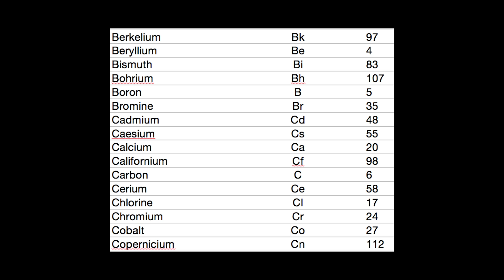Why teachers should bring 3D printers into the classroom | Stephen Elford | TEDxRosalindParkED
What can 3D printing offer schools and students? The simple answer is opportunities. The ability to take something from abstract thought, through a computer and into a real-life object is something that has not been easily and cost effectively available to schools. Schools need to be utilising the opportunities this can provide. Be it extra-curricular activities, or allowing students to display their knowledge and understanding by creating a concrete model to help teach others, or even just exploring this new way of manufacturing.

Stephen is a passionate secondary Maths/Science teacher of over 10 years. He has been working on integrating 3D printing into the curriculum at his school for the last 3 years. He is the designer of a Braille Periodic Table that has been shipped around the world to assist vision impaired students to learn the chemistry of the elements in the same way as sighted students. He has also designed braille dice and an educational DNA model. Stephen Spoke at SPEVI in 2015 about how 3D printing can enable schools to better meet the needs of vision impaired students. Stephen has presented at sxswEDU, Microsoft’s inaugural Minecraft in Education Symposium and Minecon as a guest educator for Microsoft. He has also presented recently for the Queensland Department of Education on how to integrate Minecraft into classrooms and link it to curriculum.